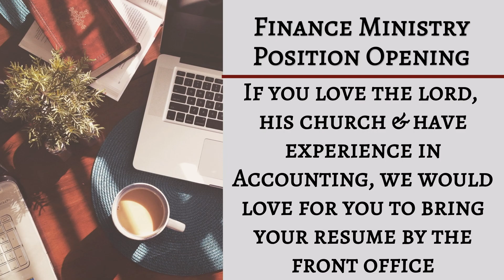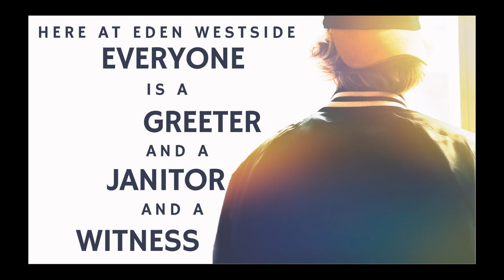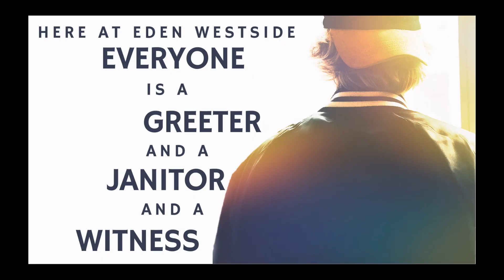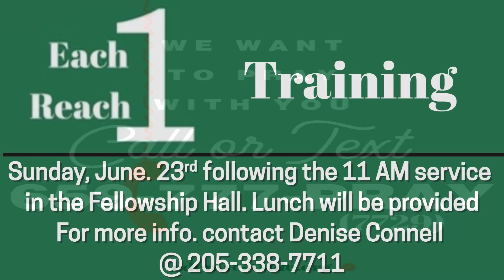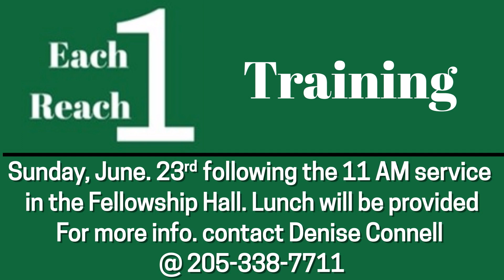6/19/24 THE FULL FURY OF GOD’S WRATH Part 3